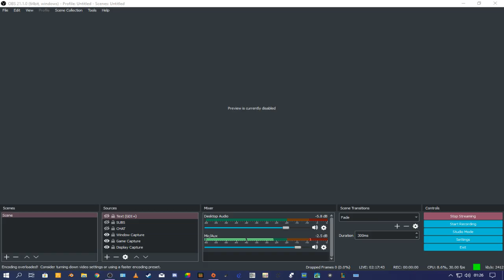BE EXCITED! | PLANTS VS ZOMBIES~GARDEN WARFARE 2 | Live stream BeeBee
FOR THE WORLD!

IF YOU WANT TO HANG OUT, HAVE A CHAT OR ASK ME A QUESTION, THIS IS THE PLACE TO BE:

*THANK YOU CIDIO!*